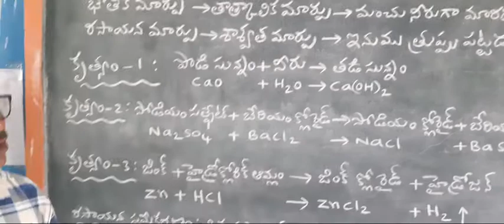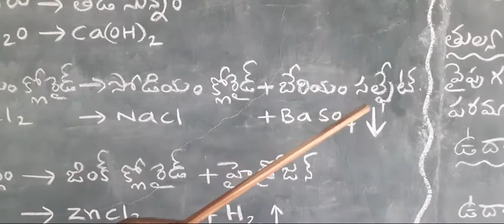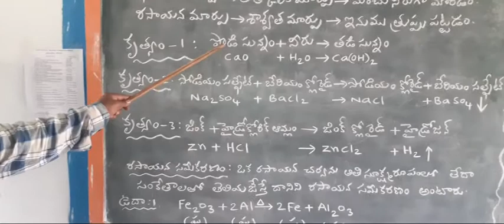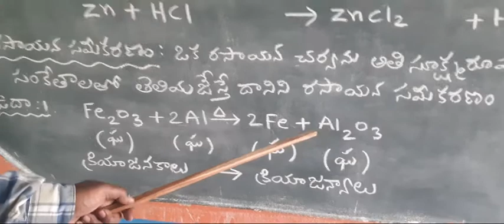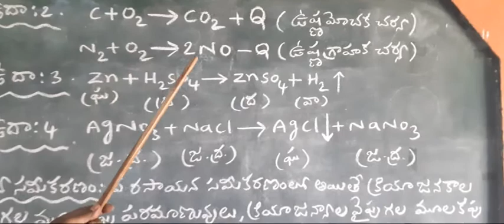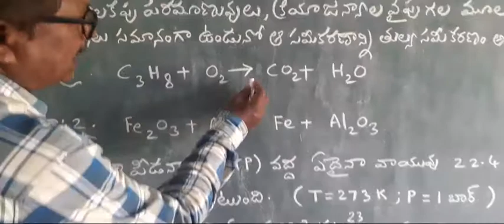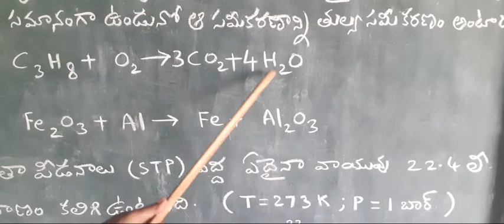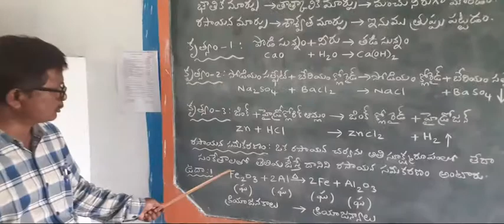class 10 physics chemical equations tm